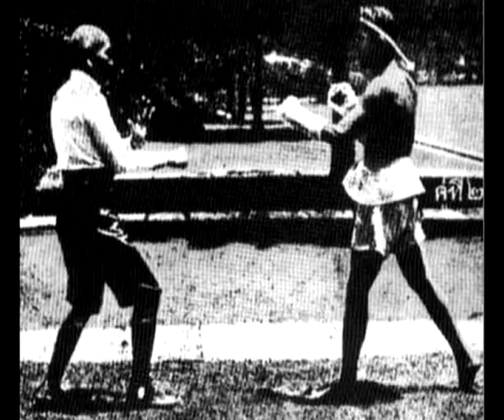Второе дыхание 10.05.14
Тайский бокс в Рязани. Недавно с чемпионата и первенства ЦФО вернулась команда рязанских тайбоксеров, завоевав два призовых места. Самбо -- путь к успеху. В Рязани прошли областные соревнования среди студентов высших учебных заведений. Баскетболисты БК Рязань победили в борьбе за 5-8 места Урал из Екатеринбурга и заняли по итогам сезона розыгрыша Суперлиги пятое место.